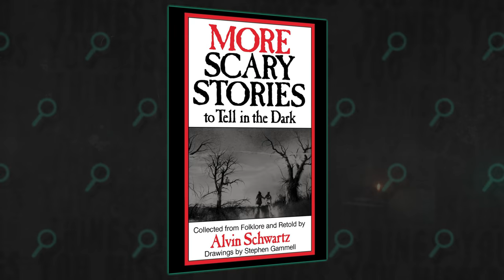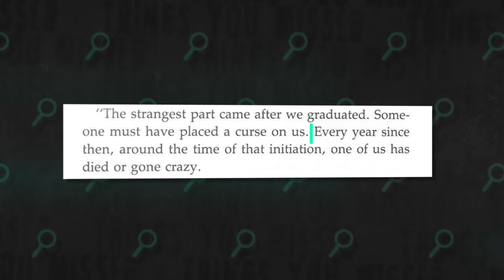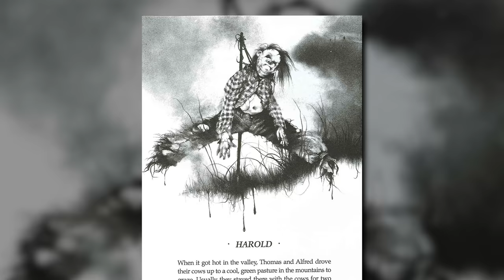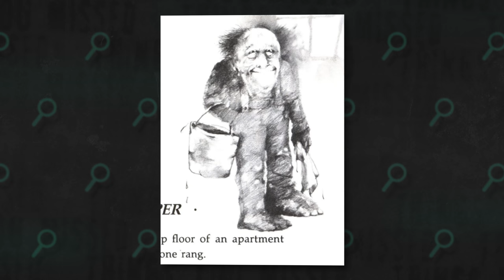9 Things You Missed in the Scary Stories To Tell In The Dark Teaser Trailer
A closer look at some of the things you may have missed in the official teaser trailer for Scary Stories To Tell In The Dark (2019).

Guillermo Del Toro is producing the film adaptation of Scary Stories To Tell In The Dark, the anthology of children's horror stories by Alvin Schwartz. The new movie looks to be more intense that the trilogy of books that it is based, perhaps aimed at kids who grew up with the stories and are now adults.

Last time we covered the trailers that debuted at Super Bowl LIII --- now we've been given a teaser trailer with more of a focus on the story. In this video I'll be analysing the teaser trailer and letting you know some of the things you might have missed.

The creatures in the movie are directly inspired by the monsters in the book and there are also many other clues to possible connections to the trilogy which consists of Scary Stories To Tell In The Dark, More Scary Stories To Tell In The Dark and Scary Stories 3: More Tales To Chill Your Bones. I'll be going over my theories about which shots in the trailer connect to which short stories and explaining the stories behind the two new monsters.

About Scary Stories To Tell In The Dark
It’s 1968 in America.  Change is blowing in the wind...but seemingly far removed from the unrest in the cities is the small town of Mill Valley where for generations, the shadow of the Bellows family has loomed large.  It is in their mansion on the edge of town that Sarah, a young girl with horrible secrets, turned her tortured life into a series of scary stories, written in a book that has transcended time—stories that have a way of becoming all too real for a group of teenagers who discover Sarah’s terrifying tome.

These videos point out some of the little details you may have missed in your favorite psychological horror franchises, analyse their meaning and why they are important or noteworthy in that work. Typically, I'll cover Things You Missed in horror movies, and Things You Missed in horror trailers.

📺 9 Things You Missed In Scary Stories To Tell In The Dark Teasers | ALL TV SPOTS